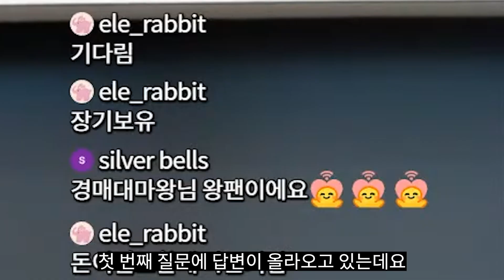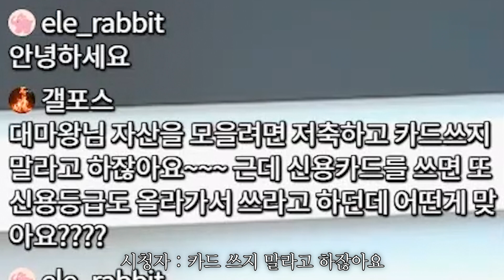이성잃은 투자